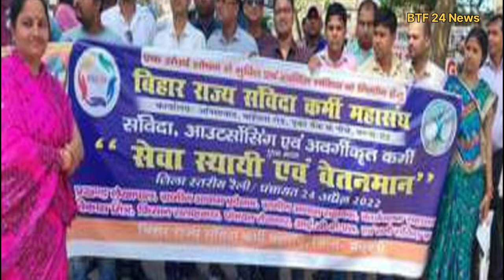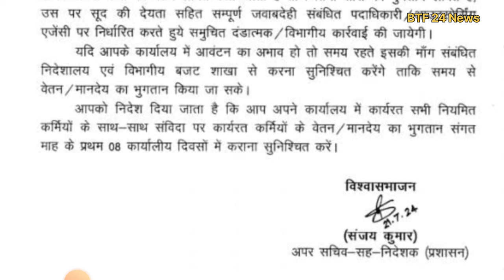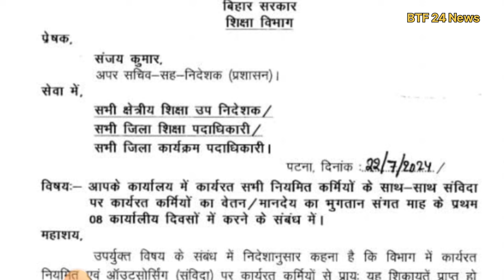सभी संविदा,नियमित,आउटसोर्स कर्मी के लिए बड़ी खबर लेटर जारी। Bihar samvida karmi news।@BTF24News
किसी भी बिजनेस इंक्वायरी के लिए ऑफिस ईमेल आईडी पर संपर्क कर सकते हैं।